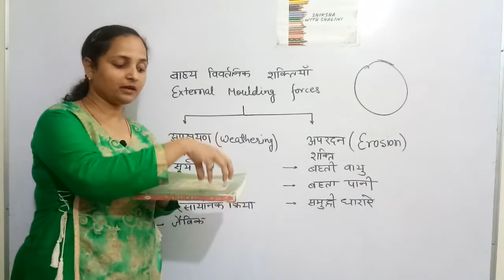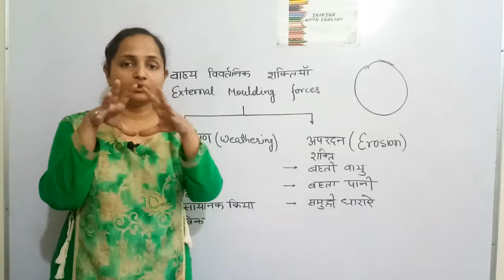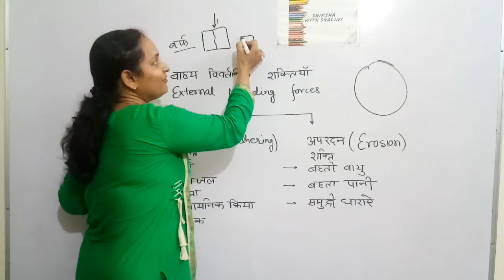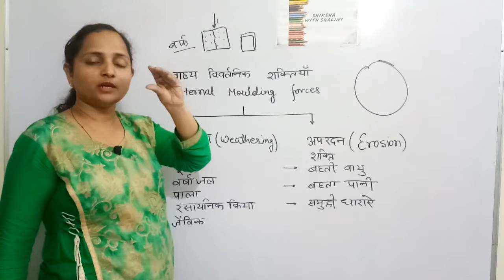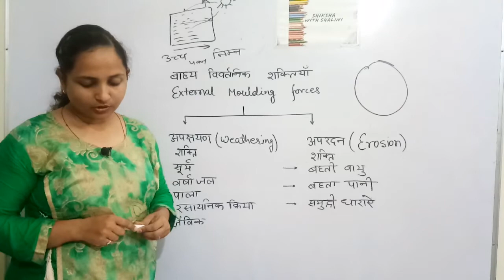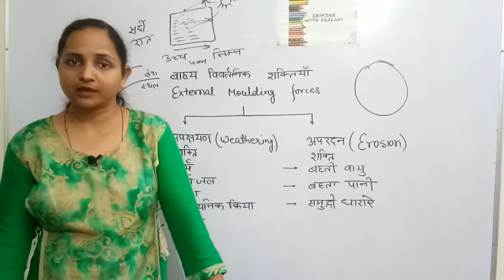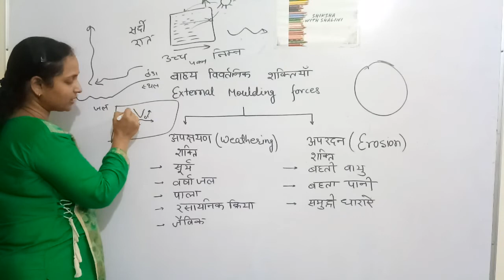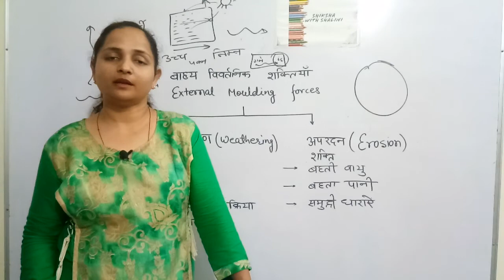15.4 Structure of earth | external moulding forces | बाह्य विवर्तनिक शक्तियां | Shiksha with Shalini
Science

10 बोर्ड ,
RAS,
बैंक,
शिक्षक भर्ती ग्रेड 1 ग्रेड 2,
एसएससी,
पुलिस भर्ती,
पटवारी,
एलडीसी,
Bstc,
आदि परीक्षा में महत्चपूर्ण